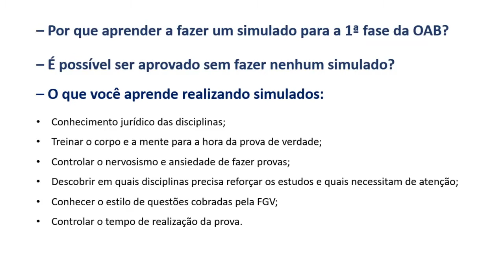O motivo exato porque você deve fazer simulados pra OAB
Se você ainda não se convenceu da importância de realizar simulados, então nesse vídeo eu te falo os motivos principais pelo qual ele é vital pra sua aprovação!